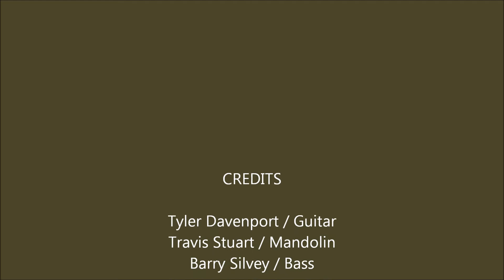Live at the Quality Cafe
Gold Rush, a bluegrass instrumental featuring Travis Stuart on mandolin and Tyler Davenport on guitar.